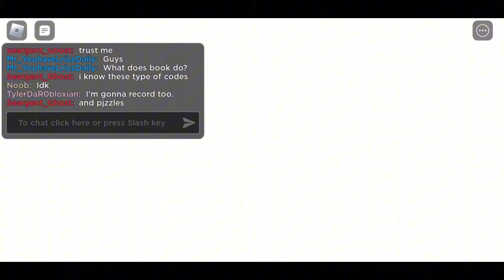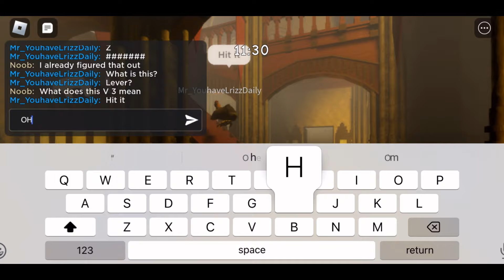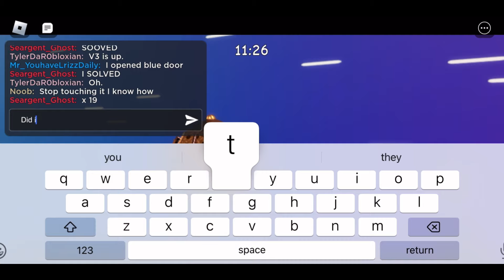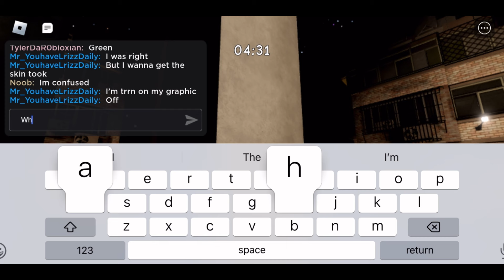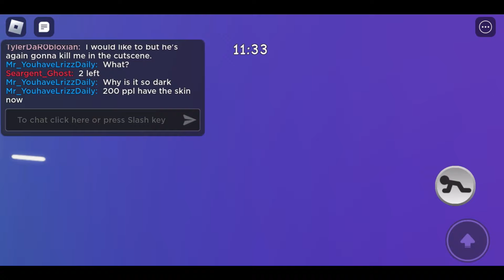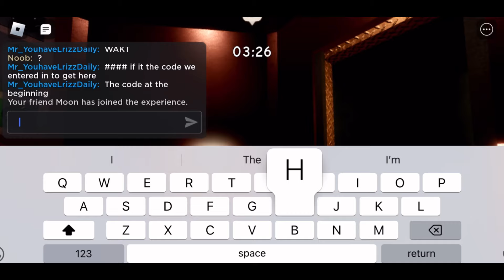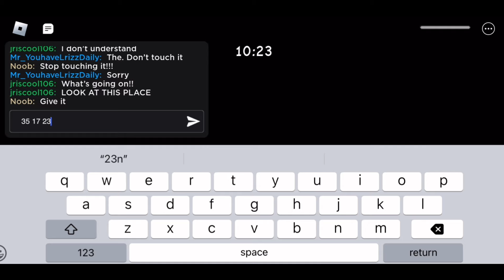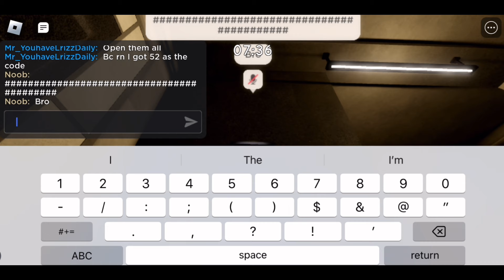The New Chapter In Roblox Piggy!